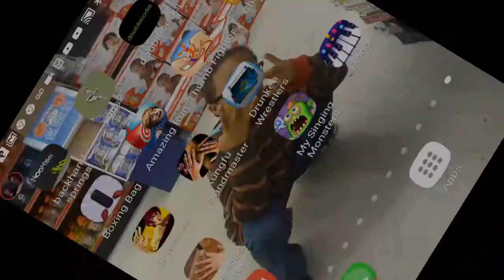Jelly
Playing my singing mosters